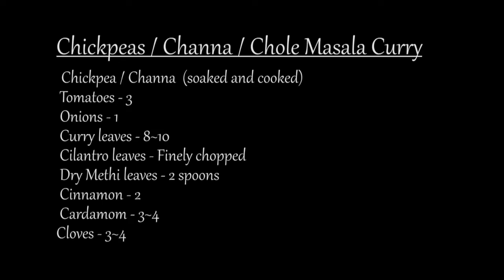Chickpeas Curry / Channa Curry / Chole Masala Curry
Preparing Chole Masala Curry